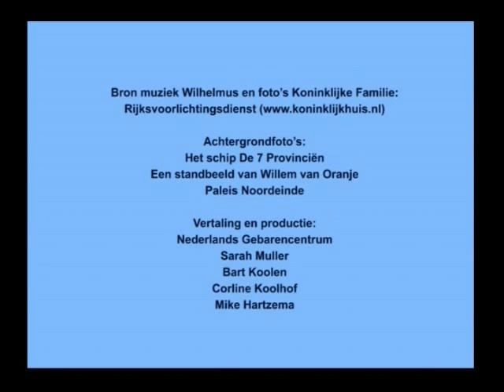Naamgebaren Koninklijke Familie